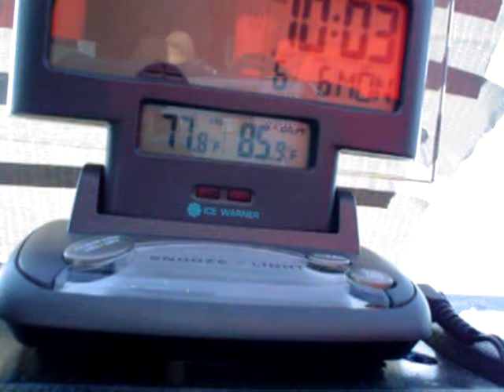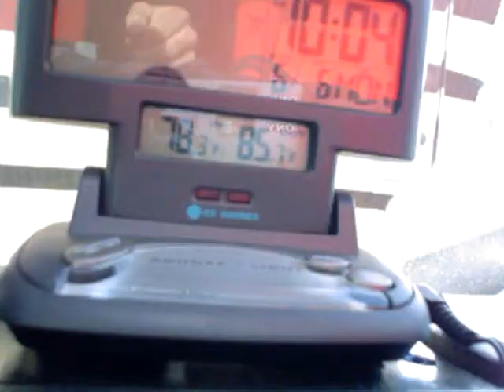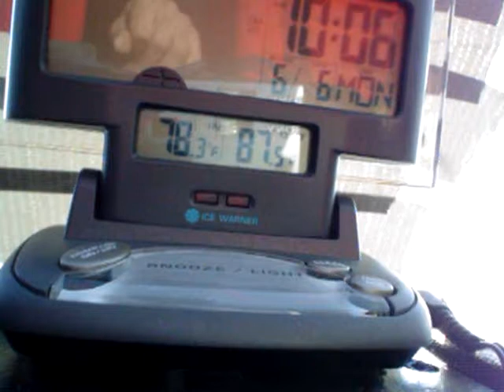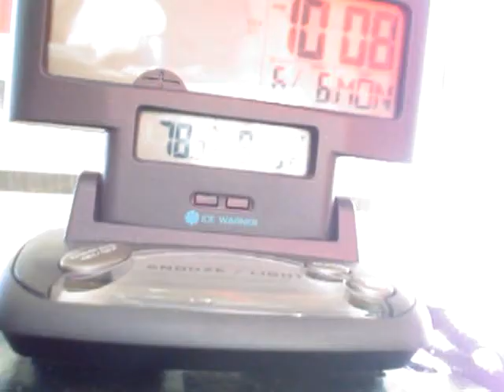Gandalf's MKI.5 monster A2W Part IV: Accelerations and IAT results!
AIT's measured during 7 highway accelerations, gears 1 - 4ish, with a sensor placed in the A2W IC air-outlet. The IC is an "ebay-style" single-core A2W IC, which is obviously the bottleneck in this system. But recovery is very fast due to the water temps being kept so low (for water-sensor temp readings, see part III), and temps during this video do not exceed 21 degrees above ambient.

Overview:
Part IV video; Results showing what a high-flowing water-side A2W system can accomplish. I have an "instant-response" temperature probe in my filler cap which sticks about an inch into the water right after my Fluidyne heat-exchanger. My Johnson CM90 pump is putting out 27 GPM @ 3 psi, which is measured on my pressure gauge installed right after the pump. Plumbing is 1.25" - 2.0" throughout, including all fittings, inlets, and outlets. IC core is only an Ebay special. NO reservoir. 2.4 gallons total system water volume.
Previously in the Part III video, 2 minutes of on-off boosting on the highway showed temperatures in the water fluctuated a grand total of two degrees, "recovering" in under 10 seconds This proves that my HE combined with big flow is doing a perfect job.
See videos for correlations and accuracy of all temp sensors and gauges used.
For a run-down of the science and principles utilized, visit my A2W Tips and Tricks on the MR2 board: